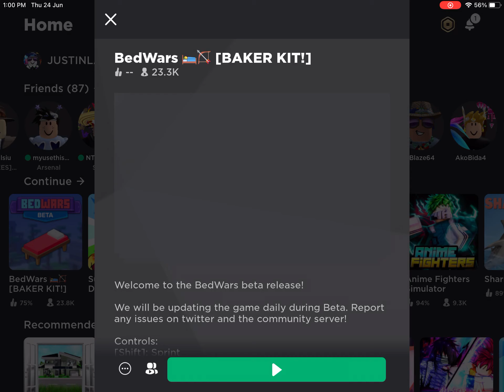I found a hole in Roblox Bedwars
I found this with no help